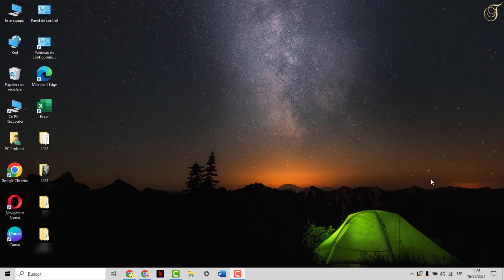Como hacer una tabla en word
Estamos de vuelta amigos, hemos preparado este sencillo y rápido Tutorial, explicamos lo siguiente como elaborar tablas en word

Como elaborar tablas en word
¡hola a todos! ¿aLGuna vez te has preguntado cómo crear una tabla en word de manera rápida y sencilla? en este video te mostraré paso a paso cómo hacerlo. no importa si eres un estudiante, profesional o simplemente aLGuien que necesita organizar información, aprenderás a dominar esta herramienta en muy poco tiempo. ¡así que prepárate para ser un experto en tablas en word! Así que como agregar tablas en word ?

 Así que descubriremos en detalle como hacer cuadros en word y escribir dentro

Como crear tabla en word
Para crear una tabla en word, primero debes abrir el programa y dirigirte a la pestaña ""insertar"". luego, haz clic en ""tabla"" y selecciona el número de filas y columnas que deseas incluir. puedes ajustar el tamaño y el estilo de la tabla a tu gusto. una vez creada, puedes escribir o copiar y pegar la información en las celdas correspondientes. además, puedes personalizar aún más tu tabla agregando bordes, colores y formato de texto. con tan solo unos clics, podrás crear una tabla profesional y organizada para tus documentos en word.

Como hacer una tabla en word personalizada
Así se sabe como crear tabla de contenido en word paso a paso
1- Abre 'Word'
2- Click on 'Insert'
3- Click on 'Table'
4- Create your table
5- Adjust the table as you prefer
Ahí lo tienes como hacer una tabla en word

 Espero que este tutorial te haya sido muy útil y que hayas aprendido como diseñar una tabla en word

 Si tiene aLGuna pregunta sobre el tema 'como crear tabla de contenido en word', no dudéis en publicarlas en la página de comentariOS

 No dudes en compartir este vídeo con tus familiares y amigos para explicarles como crear una tabla de datos en word

Tuto : como hacer una tabla en word

Categoría : como hacer cuadros en word y escribir dentro

Ver también: